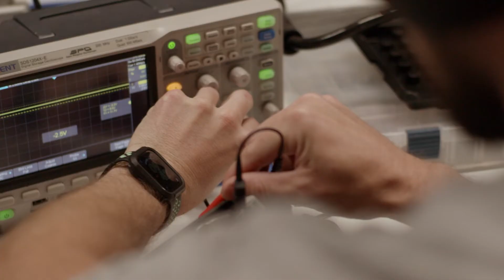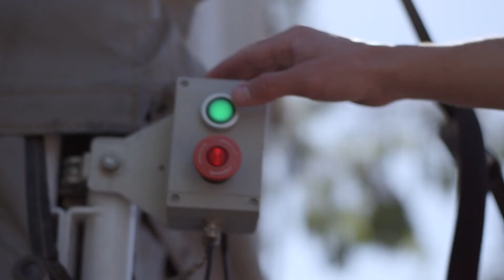Success Story - advanced.farm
Advanced.farm is a cutting-edge agtech company located just minutes from UC Davis – the country’s #1 agricultural science university -- in the Greater Sacramento region. The company develops automated farm equipment, including robots for harvesting apples, tree fruit and strawberries. They’ve grown rapidly in the Greater Sacramento region thanks to the region’s excellence in agricultural research, talent and industry innovation.